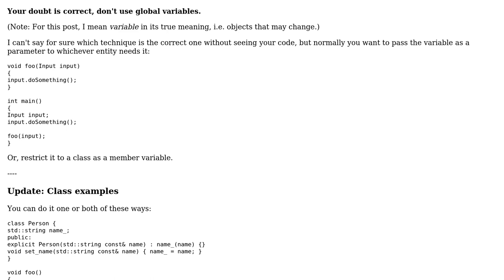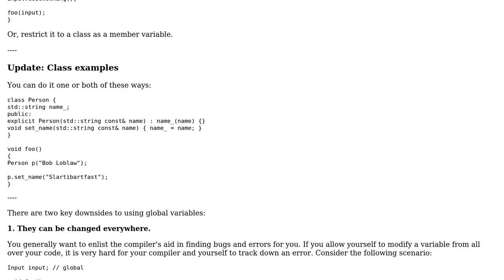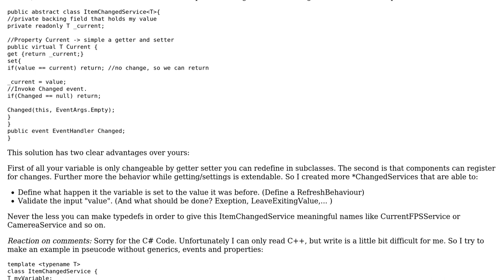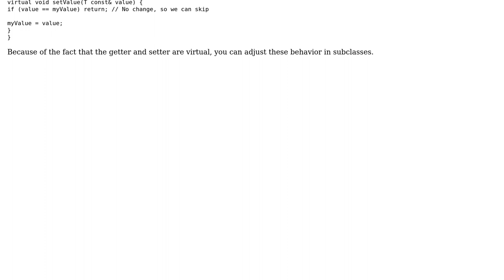Code Review: Is this code with global variables good practice? (4 Solutions!!)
Code Review: Is this code with global variables good practice?

With thanks & praise to God, and with thanks to the many people who have made this project possible! | Content (except music & images) licensed under CC BY-SA | Music | Images & others | With thanks to user w4etwetewtwet user Russell Borogove user Lstor user Jamal user 0xBADF00D and the Stack Exchange Network Trademarks are property of their respective owners. You are responsible for your own actions.